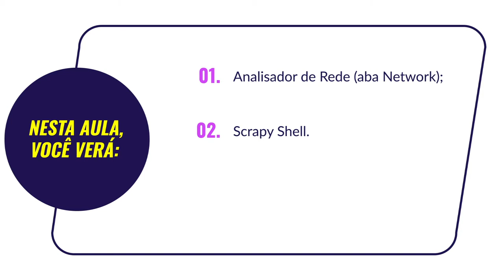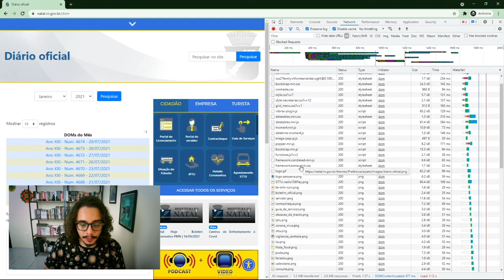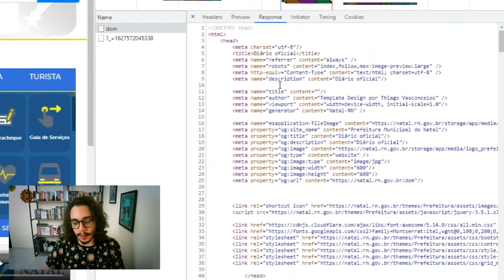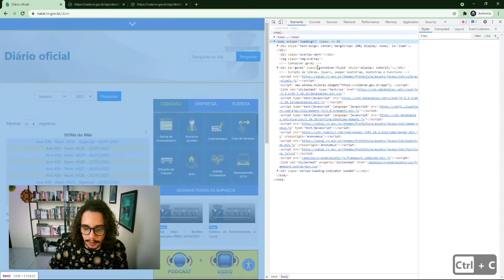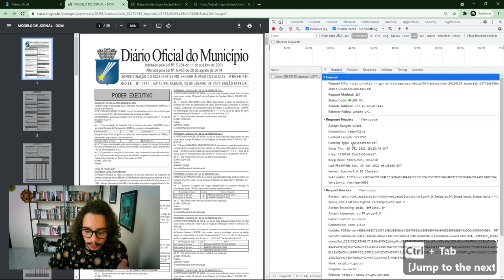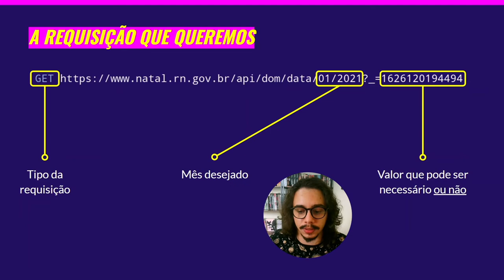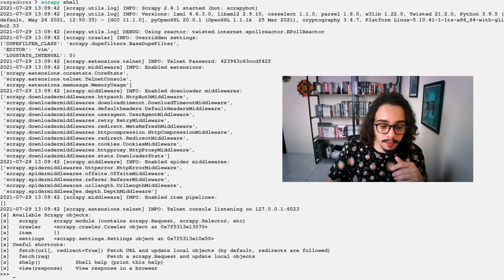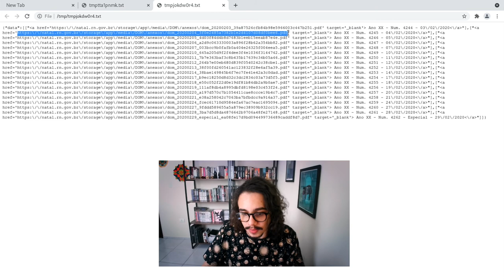Python para inovação cívica | 3.6 Analisando páginas web - Inspecionando a rede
Nessa aula você conhecerá melhor a aba de network das ferramentas de desenvolver do Chrome, aprenderá a analisar requisições e verá como reproduzir essas requisições usando o Scrapy Shell. Curso 'Python para inovação cívica' da Escola de Dados, realizado com apoio do Jusbrasil e da Python Software Foundation.

Por Giulio Carvalho – Coordenador do programa de Ciência de Dados para Inovação Cívica da OKBR, especialista em raspagem de dados e colaborador do projeto Querido Diário.

Referências

Como descobrir APIs escondidas para facilitar a raspagem de dados